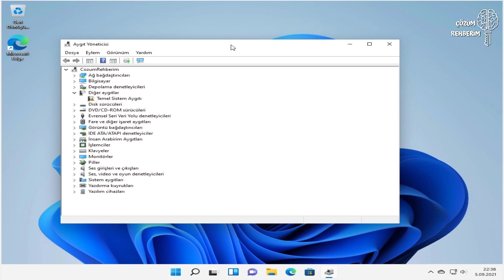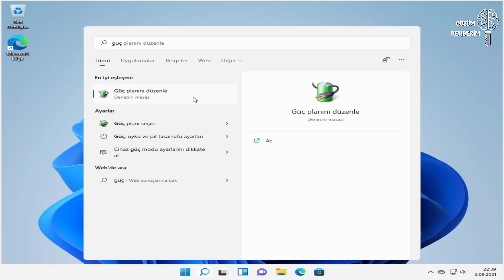Windows 11 Siyah Ekran Sorunu Çözümü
Merhaba arkadaşlar bu videomuzda sizlere Windows 11 siyah ekran sorunu , Windows 11 siyah ekran veriyor ve Windows 11 görüntü yok sorunu çözümlerini sizler için derledik sizlerde yaptıklarımızı yaparak siyah ekran veya görüntü yok sorunlarından kurtulabilirsiniz.